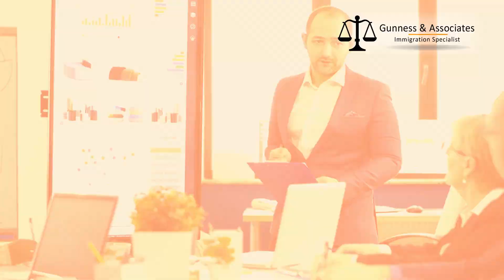Alberta Pushes PNP Allocations to Tackle the Workforce Shortage | Alberta Immigration News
In this video, we dive into Alberta's latest move to address the workforce shortage through Provincial Nominee Program (PNP) allocations. 📈

Key Points Discussed:
🔹 Why Alberta is increasing PNP allocations
🔹 Impact on skilled immigrants and local businesses
🔹 How this change can benefit you if you're planning to immigrate to Canada
🔹 Step-by-step guide on applying through Alberta’s PNP

Gunness & Associates has helped thousands of people successfully immigrate to Canada with their families. Our skilled and experienced immigration experts have the expertise to accurately examine your case and advise you on the best method of proceeding to serve your needs.
For honest and straightforward advice, contact the experts
at Gunness & Associates